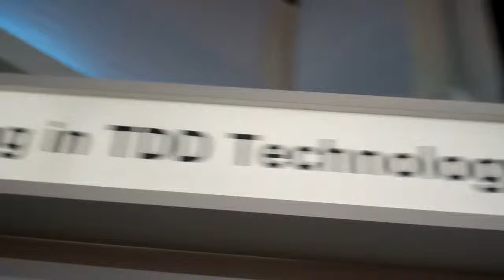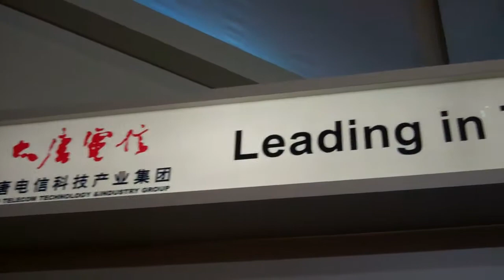MWC11TDIA Datang Telecom TD-LTE Demo High definition HD 3D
Recorded on février 18, 2011 using a Flip Video camcorder.